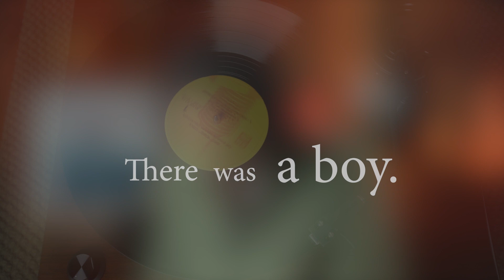Nature Boy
What song is the soundtrack of your life?